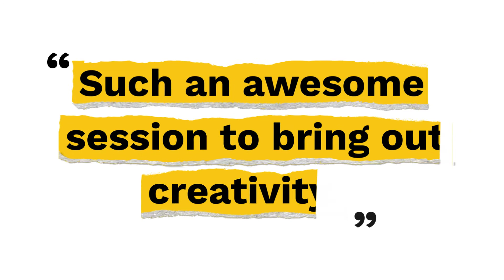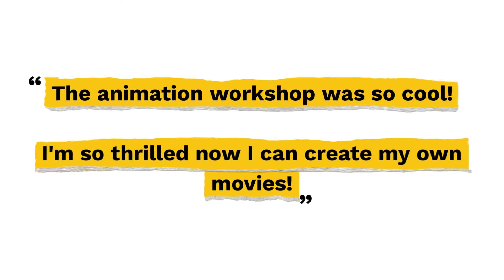Movie Making 101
Watch little kids translate their imagination and creativity into a stop motion animation movie!